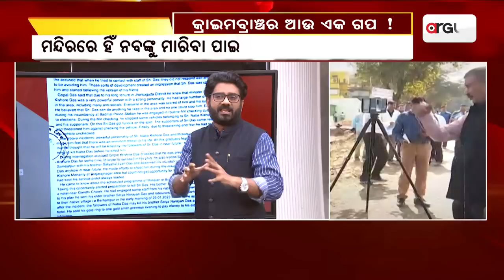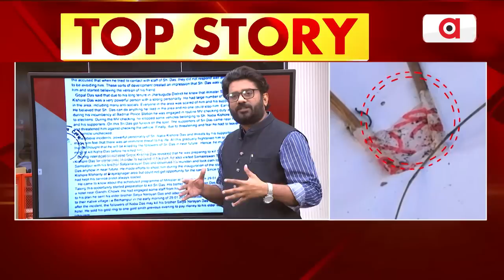Will Gopala Meet The Same Fate As Govind? Crime Branch Reveals Motive Of Murder In Chargesheet